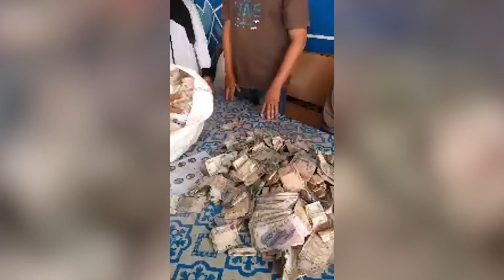Grandpa Takes NINE Sacks Of Coins To Bank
This is the heartwarming moment a pensioner finally raided his piggy bank and took nine sacks of change to the bank after saving since the 1970s. Palyuri Biok, 81, first began stuffing coins into old rice sacks after he was mugged in 1971 in West Sumatra province, Indonesia. He filled nine huge bags with various notes and coins over the years – refusing to use banks and keeping them stashed in his home. However, he finally asked friends to help him clear out his single-storey property because all his junk was taking up too much space.